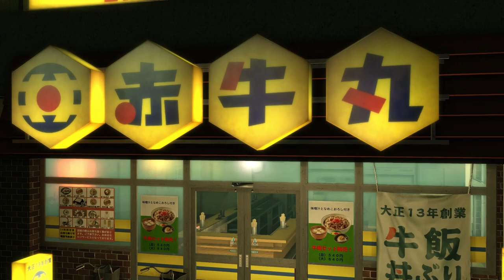Yakuza Kiwami - Part 10: Cop with an Attitude + Sub-Stories (No Commentary)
This is a Let's Play, walkthrough, and playthrough of Yakuza Kiwami. In this episode Kiryu will receive a suspicious phone call wherein he was to meet Majima.

GAME: Yakuza Kiwami
AUTHOR: Sega